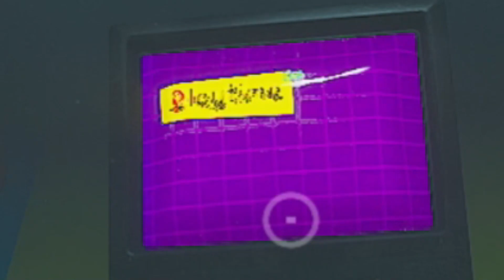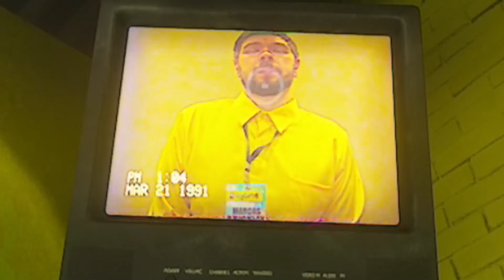POPPY PLAYTIME CHAP 2 (PART 2)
Hello everyone i hope you all enjoy today's video. This one for this game had a lot of challenges to it witch was hard as hell lol.